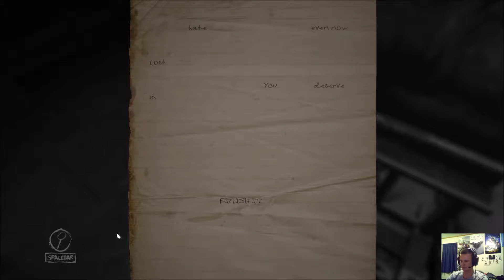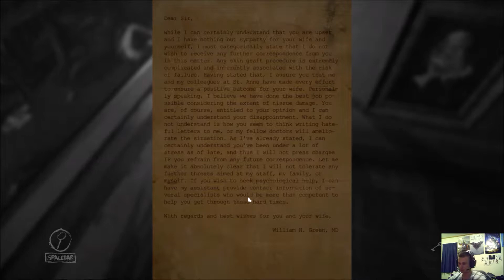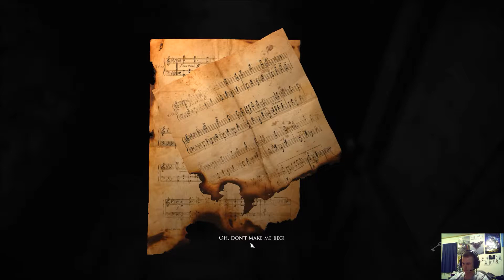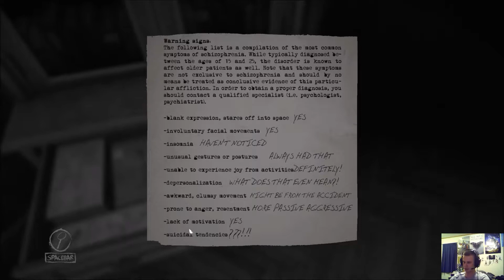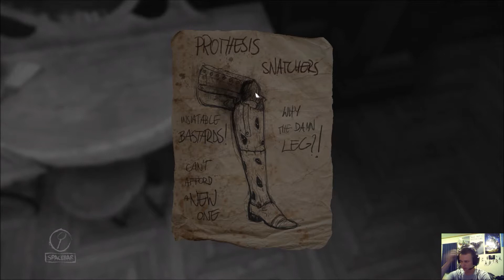Why I don't play horror games - Layers of Fear #2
This was terrifying!
Why am I doing this to myself?!?